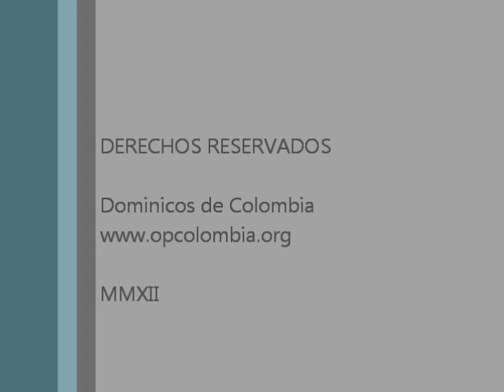Vida Religiosa Apostolica, 11 de 12, Pobreza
Espiritualidad de la Vida Apostólica. Retiro Espiritual con las Dominicas de la Inmaculada, en Cuenca (Ecuador). Tema 11 de 12: Pobreza.

* Mientras que la obediencia y la castidad apuntan a realidades "interiores" como es la propia voluntad o los afectos, lo concerniente a la pobreza es mucho más visible precisamente porque alude a las cosas.

* Es lógico entonces que históricamente este voto haya sido ocasión de divisiones y disputas a distintos niveles, desde los cátaros hasta los luteranos; desde los fratricelli hasta los entusiastas de la teología de la liberación.

* Un peligro en el que muchos han caído es despojar el cuerpo para cargar de soberbia el alma: hacer de una práctica estricta o "profética" de la pobreza un arma arrojadiza contra los institucional en la Iglesia. Pero por otro lado, no se puede negar que muchas comunidades religiosas se han dejado seducir por la seguridad y bienestar que da el aliarse con los ricos y poderosos.

* La mendicancia, o en general, el depender de donaciones, parece algo evangélicamente elocuente al principio pero luego uno ve el peligro que entraña depender de quienes lo sostienen a uno o a las obras por las que se ha luchado tanto. Parece mejor conservar la independencia de acción y vivir con sobriedad y alegría del trabajo realizado.

* La "inserción" propuesta por la línea de la Teología de la Liberación contiene grandes dosis de despojo y de heroísmo pero es cuestionable como camino real de impacto social en la evangelización. Al perder el camino institucional los frutos quedan a menudo reducidos a ámbitos mínimos de vecindario, sin mayor futuro vocacional ni sostenibilidad a largo plazo.

* Todo ello nos lleva a preguntarnos por los excesos que se cometen en cuanto a nuestra manera de relacionarse con las cosas. Van en cuatro líneas: (1) Afán de acumular; (2) Uso indebido o irresponsable (desperdicio), con mentalidad de "potentado;" (3) Ostentación, por ejemplo en algunas edificaciones o en cosas de uso personal; (4) Deseo de estrenar, en parte por vanidad, en parte por creer uno que "no ha perdido nada" con hacerse religioso, pues sigue en la vanguardia de lo que el mundo ofrece.

* Recomendaciones prácticas: (1) Compartiremos con sabiduría, alegría y amor nuestros bienes si empezamos por compartir el gran Bien que es Cristo mismo. (2) Capacidad de autocrítica, si uno se siente voz profética de la pobreza: busque entonces la mansedumbre, la humildad y sobre todo, la caridad. (3) Las escapadas en solitario son estériles: quedan como anécdotas sin fruto; nuestra pobreza está ligada a la renovación de la comunidad como tal. (4) Jamás opongamos carisma e institución; lo nuestro no es atacar las instituciones sino buscar que sean vehículos del servicio al Evangelio y al Pueblo de Dios.